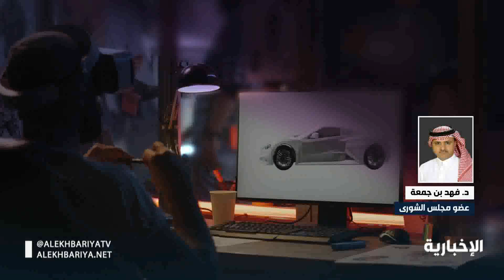عضو في مجلس الشورى لـ الإخبارية: مشروع ذا_لاين سوف يشجع المستثمرين من داخل المملكة وخارجها